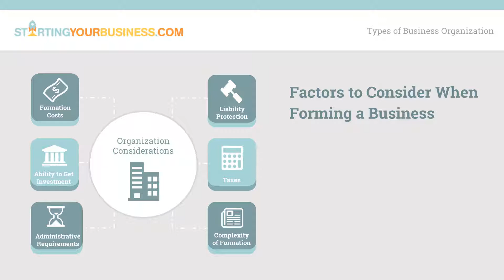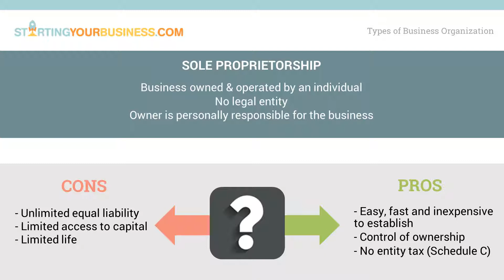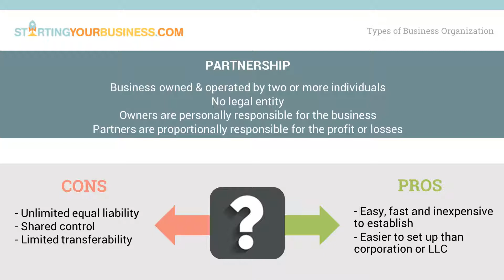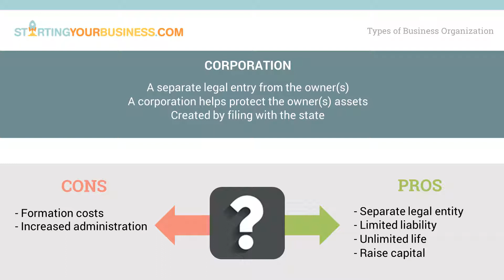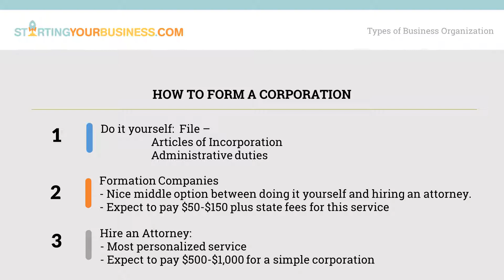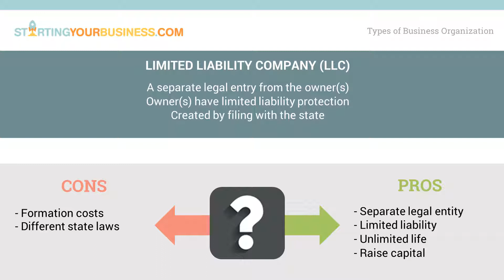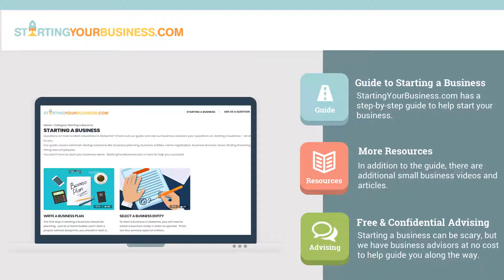Types of Business Organization in Montana - Starting a Business in Montana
Not sure what type of business organization you should choose?

This video is a part of the How to Start a Business in Montana video series to help entrepreneurs learn about the different forms of business ownership.

Topics include how to form an LLC, corporation, partnership or sole proprietorship in Montana.  Also included is information on how to form an LLC & corporation yourself by filing the Articles of Incorporation and Articles of Organization with the Montana Secretary of State.   For more information and links to formation documents,

Choosing the way your business is legally organized and structured is a fundamental step of starting a business and one to start thinking about early because it impacts the process of naming the business, applying for licenses and permits, and how the business is taxed.

The business organization is a type of business ownership or legal framework of an entity that is engaged in commercial activity.  There are four primary types of business organization that a small business owner will choose from which include the sole proprietorship, partnership, corporation or LLC.  Each entity has its own set of pros and cons and each has some considerations that may make one better than another for you and your business.  The considerations include the cost of forming the entity, liability protection, ability to get investment, tax burden, administrative requirements and the complexity of formation.

The sole proprietorship is basically an individual who decides to go into business for themselves.  There is no separate legal entity as the business is tied to an individual, making the business and the individual the same legally.
Forming a sole proprietorship is pretty simple.  Since there is no official state filing, you can decide to go into business right away as a sole proprietorship and be in business.  We will cover other details for starting a sole proprietorship in later videos and at StartingYourBusiness.com that may have to be done like registering a business name and applying for licenses and tax numbers.

The next entity is the partnership, which is a business owned by two or more individuals.  The partnership is very similar to the sole proprietorship in that there is no legal entity and the owners have unlimited liability.

The corporation is the third of the four business entities and is completely different from the sole proprietorship or partnership because now we have a legal entity that is separate from the owners.  The corporation has several pros and the most important pro is that a corporation is a distinct legal entity and the owner’s personal assets are separate from the business assets. This is useful because if the business is sued, the owner’s personal assets are typically safe.  There may be some tax benefits but the main reason for forming a corporation or LLC for that matter is the liability protection. Another pro is that the corporation has unlimited life which could be useful in situations where there are key contracts or licenses that would benefit from continuity between owners.  The corporation can also sell shares of the business and raise money from investors instead of relying only on debt like a sole proprietorship or partnership. Corporations can be owned by a single owner or multiple owners.

The last entity that we will talk about is the Limited Liability Company or LLC.  Just like the corporation, the LLC is a legal entity that is separate from its owners.

The LLC shares all of the pros of the corporation like being a separate legal entity, unlimited life, and raising investment capital, but with the LLC, you don’t have to hold meetings, take minutes, and so on, making the LLC much easier to run than the corporation.

It can be a little overwhelming and confusing to pick the perfect entity for your business, but keep in mind, that the entity you choose today does not have to be a forever decision as you can change to a different entity later on.

We have a free printable comparison guide with some of the pros and cons of each entity to help you compare them all.

If you liked this video on the Types of Business Ownership in Montana, be sure to visit the other videos in our Starting a Business in Montana video series.  Other videos include:

In addition to these videos, has a lot of free resources to help you start your business.